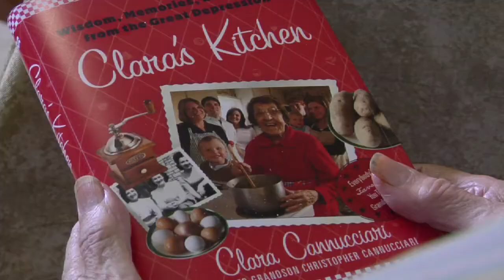Clara's Kitchen - Book Trailer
YouTube® sensation Clara Cannucciari shares her treasured recipes and commonsense wisdom in a heartwarming remembrance of the Great Depression

Clara Cannucciari is a 94 year-old internet sensation. Her YouTube® Great Depression Cooking videos have an army of devoted followers. In Claras Kitchen, she gives readers words of wisdom to buck up Americas spirits, recipes to keep the wolf from the door, and tells her story of growing up during the Great Depression with a tight-knit family and a pull yourself up by your bootstraps philosophy of living. In between recipes for pasta with peas, eggplant parmesan, chocolate covered biscotti, and other treats Clara gives readers practical advice on cooking nourishing meals for less. Using lessons she learned during the Great Depression, she writes, for instance, about how to conserve electricity when cooking and how you can stretch a pot of pasta with a handful of lentils. She reminisces about her youth and writes with love about her grandchildren and great-grandchildren. Claras Kitchen takes readers back to a simpler, if not more difficult time, and gives everyone what they need right now: hope for the future and a nice dish of warm pasta from everyones favorite grandmother, Clara Cannuciari, a woman who knows whats really important in life.